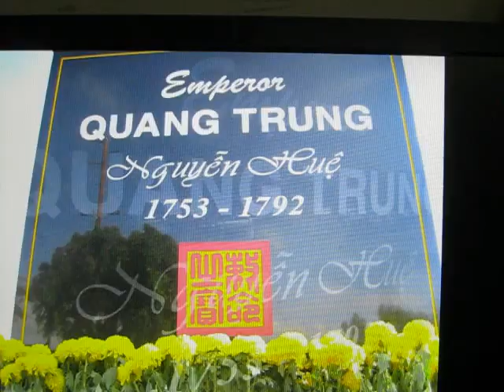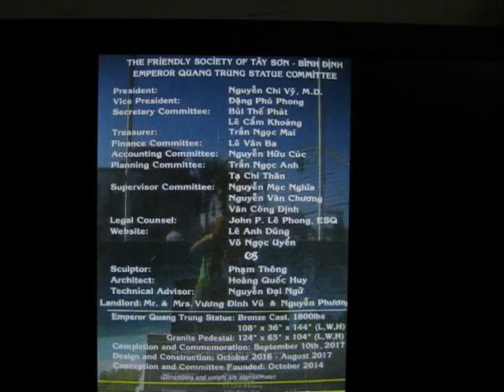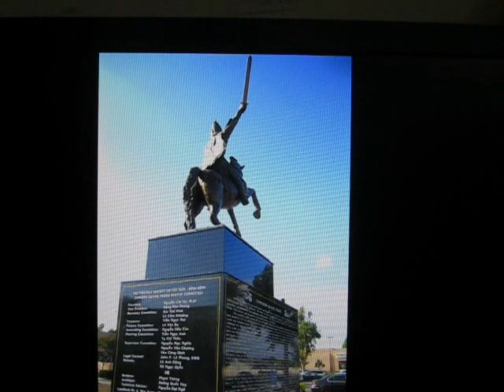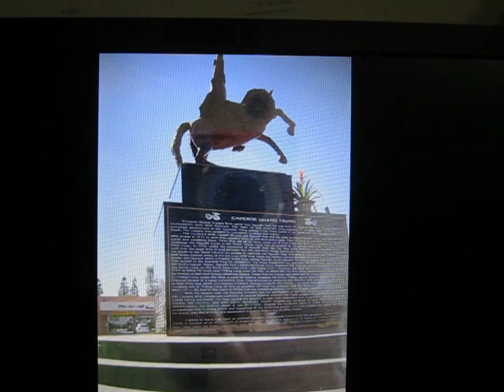Did you visit the Emperor Quang Trung Memorial in Little Saigon, Southern California, USA ?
This is a wonderful memorial in Garden Grove, Little Saigon, Southern California, USA.

Ngày 10 tháng 9 năm 2017, chúng ta chứng kiến một sự kiện lịch sử quan trọng là khánh thành Tượng Đài Vua Quang Trung tại Little Saigon, Southern California, USA.

Thanks City Council Members and Major of City of Garden Grove and thanks Doctor Nguyễn Chi Vỹ, đại diện Ủy Ban Xây Dựng Tượng Đài Vua Quang Trung và Ban Chấp Hành Hội Ái Hữu Tây Sơn-Bình Định and everyone to build traditional Vietnamese culture such as Emperor Quang Trung memorial , Emperor Quang Trung street, . . . and build Garden Grove - Little Saigon as a great place to live today.

Trần Cư
Search on Google and YouTube : Trần Cư / siphuvietnam

Khánh thành
TƯỢNG ĐÀI QUANG TRUNG
trên đất Hoa Kỳ!

letamanh

Ngày 10 tháng 9 năm 2017, chúng ta chứng kiến một sự kiện lịch sử quan trọng; ghi dấu ấn sâu sắc của tập thể người Việt Nam tị nạn Cộng Sản hải ngoại đã làm được! Đó là việc khánh thành Tượng Đài Vua Quang Trung, được thiết kế và xây dựng trong một thời gian dài từ năm 2015 đến tháng 9 năm 2017. Trước đó, chúng ta cũng đã có quần thể tượng đài Chiến Sĩ Việt Mỹ và tượng Đức thánh Trần Hưng Đạo trong thành phố Westminster. Bây giờ là một tuyệt phẩm đồ sộ, được tọa lạc trong thành phố Garden Grove và con đường mang tên Emperor Quang Trung! Thủ Đô Tị Nạn Cộng Sản Little Sài Gòn hãnh diện có được ba tượng đài do chính con dân Việt góp công sức xây dựng nên!

Suốt chiều dài lịch sử Việt, từ khi Hùng Vương dựng nước, chưa có một triều đại nào được toàn dân ghi ơn và tưởng nhớ một cách trang trọng như thời đại vua Quang Trung! Ở đây là ta nói đến một vị đế vương có tầm vóc so sánh với quốc tế, chiến công hiển hách hơn cả vua Pháp Nã Phá Luân cùng thời!

  Tượng Đài Vua Quang Trung (Khánh thành ngày 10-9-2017)

Một triều đại ngắn nhất, một quân vương làm nên lịch sử qua bao nhiêu chiến công hiển hách nhất, chết trẻ nhất, một Tổng Tư Lệnh dụng binh thần tốc nhất. Lịch sử đã ghi lại tất cả những gì của thời Quang Trung đậm nét oanh liệt về cách làm thế nào chuyển quân từ miền Trung vào Nam đánh quân Xiêm La ở Rạch Gầm Xoài Mứt, đến số ngày ngắn ngũi từ miền Trung kéo quân ra Bắc, bất ngờ phá tan quân Thanh do Tôn Sĩ Nghị cầm đầu!

Từ khi phong trào Tây Sơn nổi lên, Quang Trung Nguyễn Huệ chưa thua trận nào. Với chiến thuật thần tốc vô tiền khoáng hậu và dụng binh hơn hẵn các chiến lược gia quốc tế cùng thời hay trước đó ở Âu Châu và ngay cả trong binh pháp Tôn Tử! Bằng chứng là cùng thời vua Quang Trung của Việt Nam, ở Âu Châu, vết chân vua Pháp Nã Phá Luân (Napoléon) dẫm nát hết nước Đức đến nước Nga... nhưng cuối cùng bị thua trận Waterloo trên chiến trường Bĩ Quốc! Trong lúc đó Đại Đế Quang Trung bách chiến bách thắng từ Nam ra Bắc trong những thời gian đặc biệt ngắn nhất và phương tiện di chuyển eo hẹp nhất!

 Đường Business Pwy được đổi thành Emperor Quang Trung

Cái chết tức tưởi của vị vua trẻ đầy hào quang uy thế lúc bấy giờ vì thế mà làm sụp đổ cả một triều đại đang thời thạnh trị. Nếu Ngài không bị cơn bạo bệnh và đột tử thì không biết chừng Việt Nam bây giờ sẽ không phải chịu nhiều cảnh trái ngang! Vận nước có thể có những trang lịch sử mà, cả dân tộc không phải cuối đầu làm thân nô lệ cho giặc phương Bắc như bây giờ.
Con dân Việt, sau cơn hồng thủy năm 1975, đã tản mác khắp năm châu bốn biển. Trải qua bao nhiêu năm tha hương tìm đất sống, tìm tự do... nhưng luôn luôn nhớ đến vị anh hùng dân tộc Quang Trung; là nguồn hãnh diện tự hào của dân Việt tha hương! Con cháu Tây Sơn Bình Định đã cùng mọi người dân Việt khắp nơi chung nhau lập tượng đài tưởng nhớ đến Ngài. Nơi hải ngoại xa xôi hàng bao nhiêu ngàn cây số, tượng vua Quang Trung uy dũng hiên ngang trên lưng ngựa tại thủ đô tị nạn Little Sài Gòn, California.
Đây là niềm hãnh diện và tự hào về vị anh hùng dân tộc của Việt nam, do con dân Bình Định cùng với đồng bào Việt khắp nơi tưởng nhớ đến Ngài. Tượng vua Quang Trung là kết quả của lòng thành, của những trái tim yêu nước!

letamanh